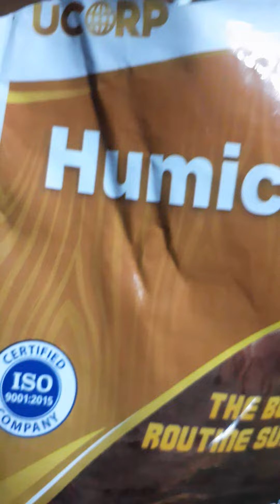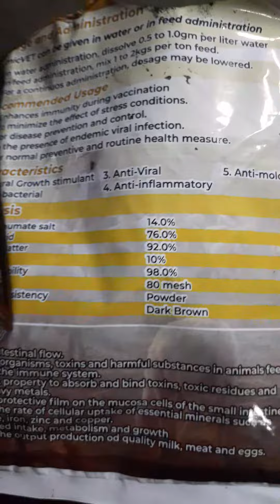HumicVET original by Ucorp